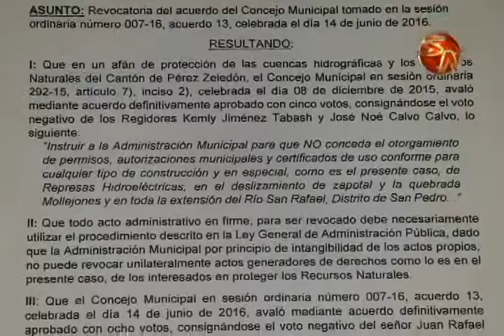Una moción de la cual nadie estaba enterado dividió a los Regidores de PLN y PUSC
En medio de la discusión de los vecinos de San Pedro con los Regidores, Rafael Ángel Calderón dijo que Liberación Nacional tenía una moción lista para presentarla e imponer nuevamente la moratoria a los proyectos hidroeléctricos.